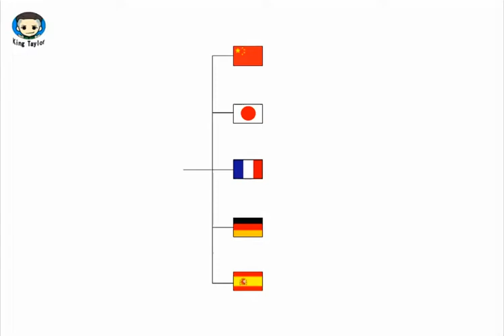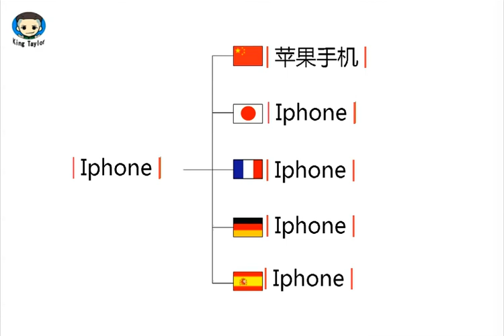How to say Iphone in German，French，Japanese，Chinese and Spanish -Sex King Taylor